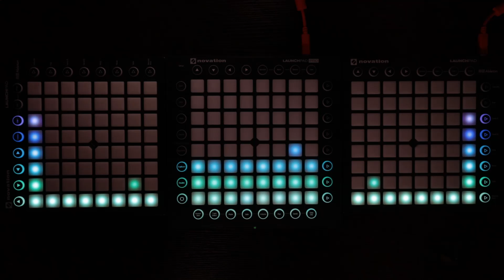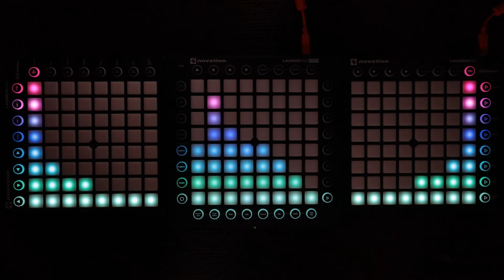Kyle Exum - Bassthoven // Triple Launchpad Visualizer // Launchpadder/Djing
If you did please like and subscribe and you find A LOT more content like this on my channel so please go check it out and I hope you have a good rest of your day BYEE

Equipment:
1. Face cam - Canon EOS R
2. Computer - Dell XPS 15 7590 Intel Core i9 9th gen
3. Screen recorder - Registered Bandicam
4. Video Editor - Commercial use Videopad editor
5. Lighting - Newwer light kit
6. Microphone - HyperX Quadcast gaming microphone
7. Launchpad Pro and Launchpad MK2

All my channels:
Launchpadder/Djing
Survival Gaming
Life in Reverse
Everyday Cinematic
Everyday Curiosity